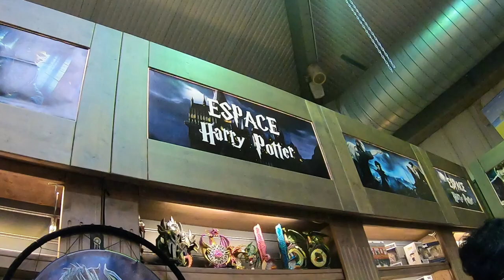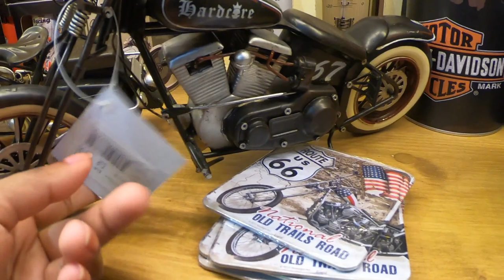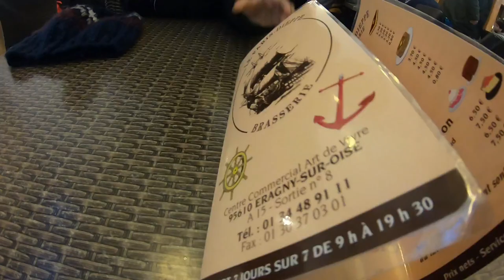Miniature shop in Paris||Tamil vlog||Family evening outing in Paris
Hello everyone,

This shop has unique or custom, handmade pieces of a miniature from famous cartoons, military vehicles, Jeep, tanks, armed vehicles, fire engines, utility vehicles, cars, trucks, motorcycles, boats, planes, trains (rail, locomotives, power cars),  car, decor, and accessories,…